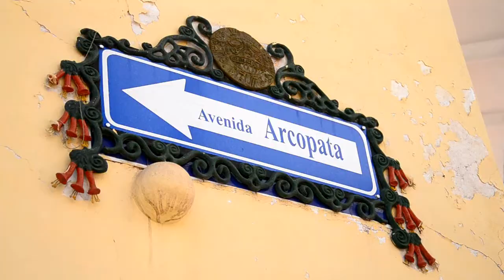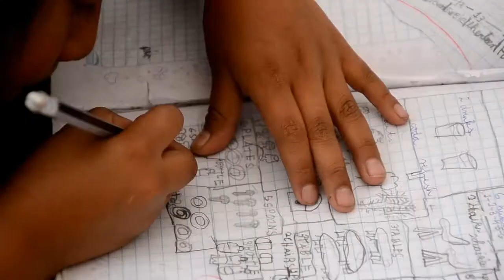CLASES INGLES -English Class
Teaching Children in Peru is Fun!! These quechua native children have very few resources to learn english, take part in their education by supporting as providing new boards, books or others means also if You buy a tour you help them.